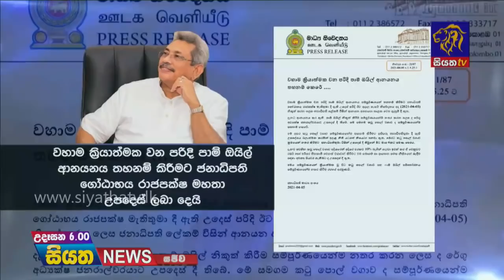Siyatha News | 06.00 AM | 06 - 04 - 2021